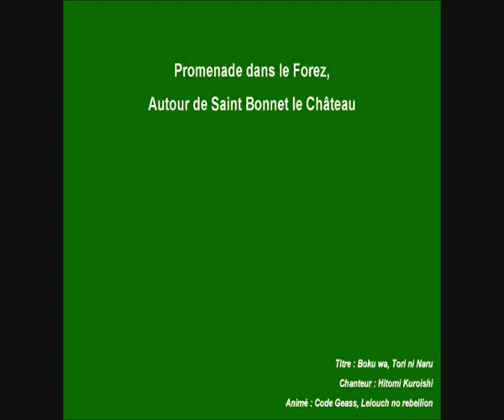Promenade à Saint Bonnet le Chateau, dans le Forez (sur une musique de Code Geass)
Sur une musique de Code Geass Saison 2 (Boku wa tori ni naru, chanté par Hitomi Kuroishi), ballade dans le Forez, autour du village de Saint Bonnet le Chateau.